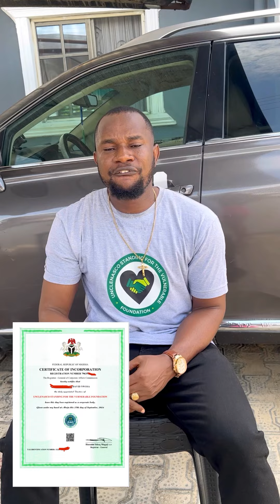Let’s all join hands together and give them freedom once again 🙏🏽